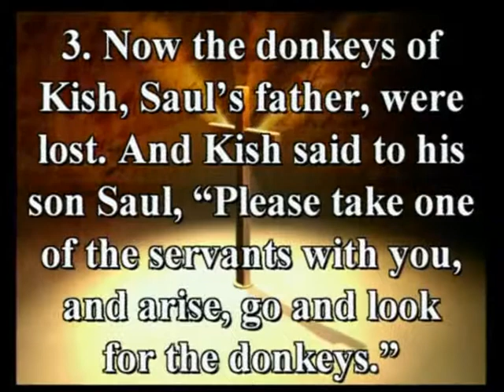feb 14, 2016 The Importance of Donkeys